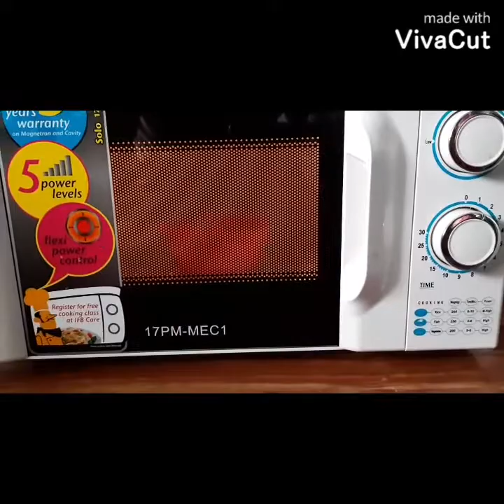Perfect combo - Special Vatha kulambu recipe | Potato Ghee roast with lemon - Lakshana Ulagam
Here we are again with a South Indian Garlic Gravy (Vatha Kuzhambu ) and Potato Ghee roast with lemon.

Vatha Kuzhambu / Vatha Kulambu is a popular gravy for rice served all over South India.
Its a south Indian Garlic gravy which is a great combination with Rice and it can be made with a handful of ingredients.

Potato Ghee roast with lemon - Try this recipe as shown in the video and you will make it again multiple times because of the different flavors you get and roasted potato which blends well with any meal.

Please do try these 2 tasty recipes  at home and have a great lunch.